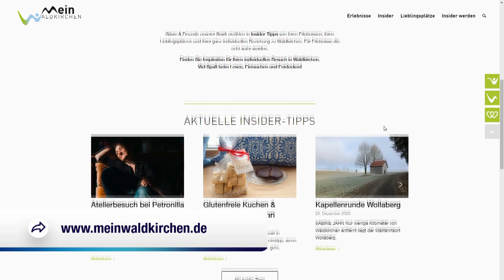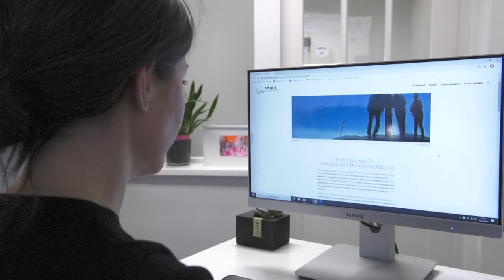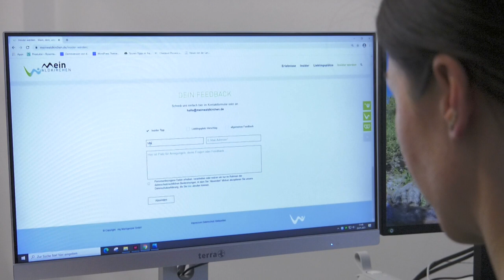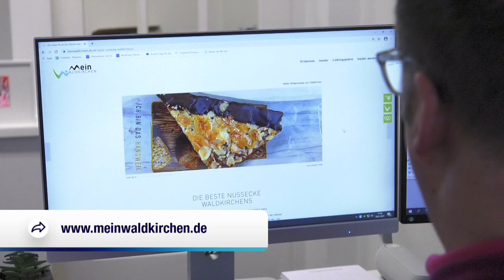Mein Waldkirchen - das neue Erlebnisportal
MeinWaldkirchen.de ist mehr als nur eine einfach Homepage. Es ist ein Erlebnisportal einer wundervollen Kleinstadt im Bayerischen Wald, gespickt mit Stories von echten Waldkirchnern, mit Insider-Tipps rund um Waldkirchen und vieles mehr. Natürlich findet man auf dem Portal alles was man in und um Waldkirchen erleben kann und für den Urlaub in Waldkirchen gibt's den passenden Gastgeber obendrauf auf dem Portal zu finden, logischerweise gleich mit Kontaktdaten!